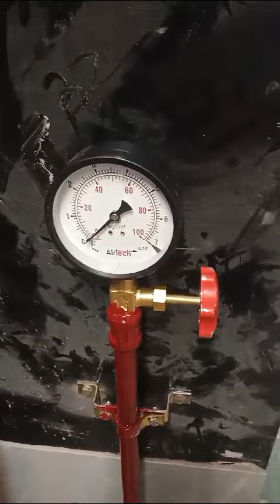g̤a̤s̤ l̤i̤n̤e̤ s̤e̤r̤v̤i̤c̤e̤s̤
Video from L̤o̤h̤i̤t̤ K̤i̤t̤c̤h̤e̤n̤